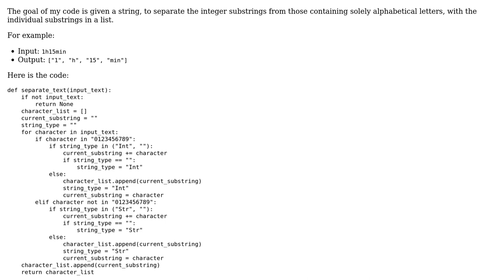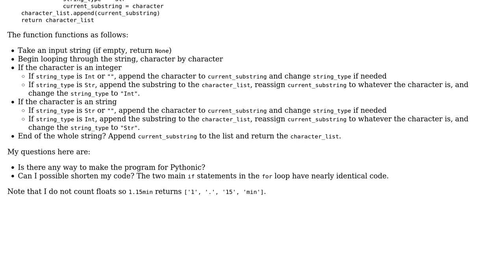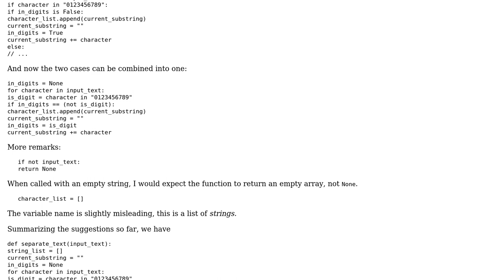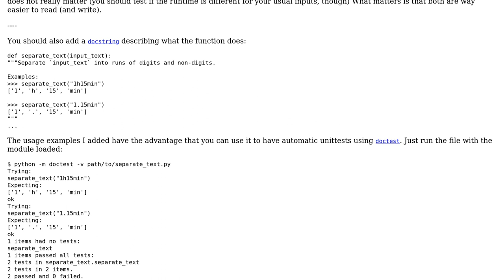Separating integers substrings from those with alphabetical letters (2 Solutions!!)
Separating integers substrings from those with alphabetical letters

With thanks & praise to God, and with thanks to the many people who have made this project possible! | Content (except music & images) licensed under CC BY-SA | Music | Images & others | With thanks to user Martin R user Jamal user Graipher user Anthony Pham and the Stack Exchange Network Trademarks are property of their respective owners. You are responsible for your own actions.